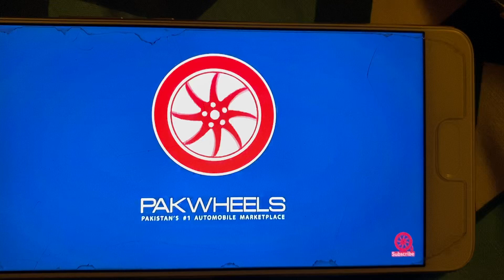Pakwheels Car Review By Sunil Munj